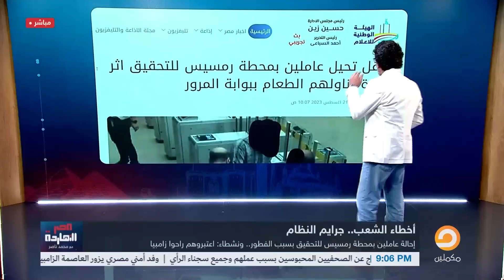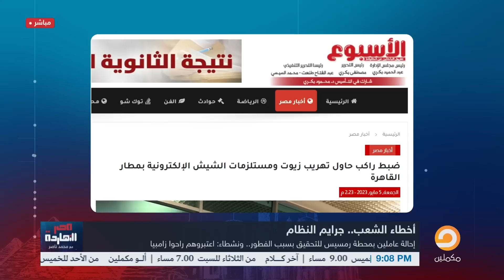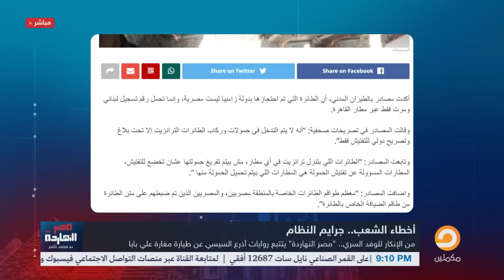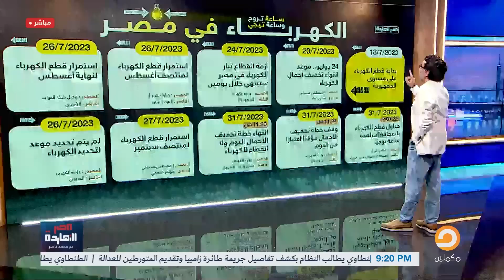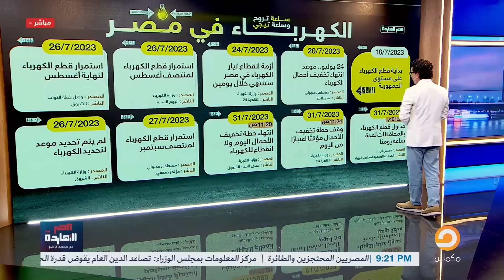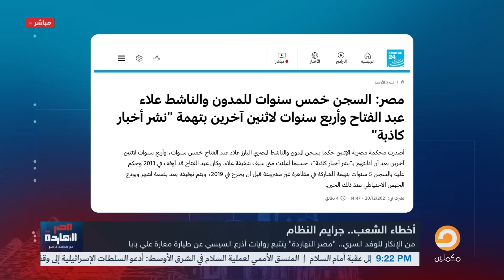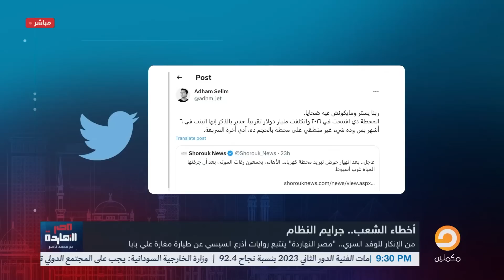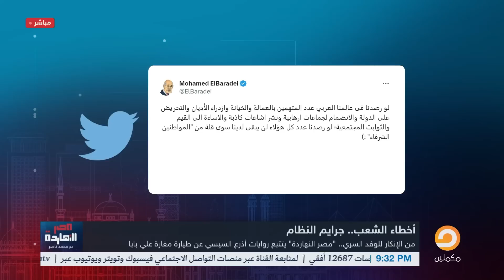ناصر: مصر بقت عزبة أبوهم.. يتحاسب فيها العامل الغلبان عشان بيفطر لكن البشوات ينهبوا براحتهم!